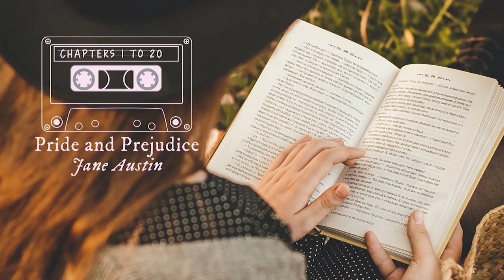Pride and Prejudice Audiobook | Chapters 1 to 20 | With Relaxing Music.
Pride and Prejudice is Jane Austen's classic comic romance, in which the five Bennett sisters try to find that most elusive creature: a single man in possession of a large fortune. Sparks fly when sweet, pretty Jane meets their new neighbor, Mr. Bingley, but her sister Elizabeth is most offended by his haughty friend, Mr. Darcy. This is Austen at the height of her powers: the ironic narration, hilariously drawn supporting characters, and romantic suspense make this her most enduringly popular novel. (Summary & read by Elizabeth Klett)

Genre(s): General Fiction, Romance
Language: English